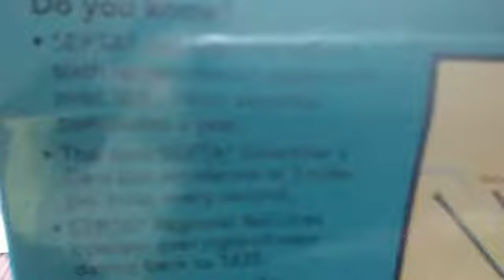Munipals septa 2 pack unboxing